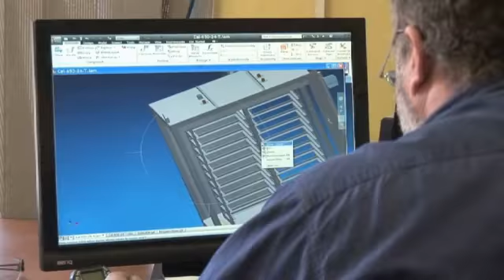Furnaces Kardinya Furnace Technologies Pty Ltd WA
Furnace Technologies Pty Ltd located in Kardinya is an excellent choice if you are looking for furnaces or furnace. To learn more call , visit us at 15 Weatherburn Way, Kardinya, WA, 6163 or check the url above.